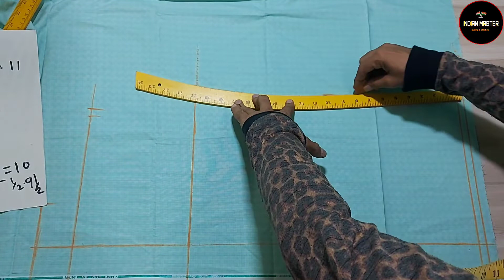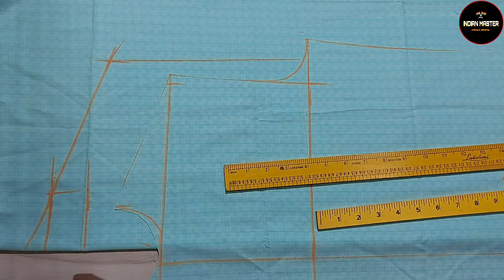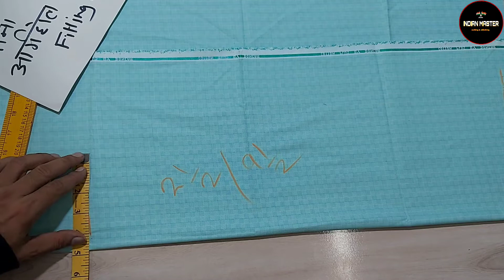Shirt cutting | शर्ट की कटिंग करने का सबसे आसान तरीका । How to cutting shirt very easy method।।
Assalam alaikum
Dosto is video me maine shirt cutting ka jo tarika bataya hai bilkul hi aasan hai

Is video me maine (sleeve ) asteen cutting ka naya tarika bataya hai jo ki bilkul h aasan hai
  Video achhi lage to plz like our share kare
mens fitting shirt cutting simple method
naina boutique
shirt cutting

Our bhi video ke liye maine link niche 👇diya huwa hai